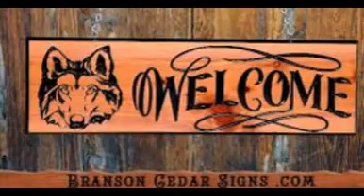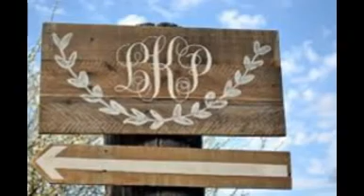Signs On Wood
Wood Signs on Pinterest | Wood Signs, Signs and Pallet Signs
I'm officially obsessed with pallet signs. They're awesome and I love them. Pallet wood welcome sign, except use our old barnwood! - NOEL sign for front door.
DIY Wooden Signs by angieemond on Pinterest | Wooden ...
Explore Angie Emond's board "DIY Wooden Signs" on Pinterest, a visual bookmarking tool that helps you discover and save creative ideas.
Make a Rustic Wood Sign - YouTube
Video for Signs On Wood▶ 3:38
Jul 30, 2013 - Uploaded by MadeByMarzipan
Make a rustic wood sign from small fence pickets / landscape stakes & paint stirring sticks! A primitive wooden ...
Popular items for wood signs sayings on Etsy
Shop outside the big box, with unique items for wood signs sayings from thousands of independent designers and vintage collectors on Etsy.
DIY Wood Sign Using Your Printer - Upcycled Treasures
May 13, 2013 - DIY Wood Sign Using Your Printer - Here is a tutorial on how to make your own wooden sign without tracing paper or a silhouette machine.
Words on Wood | Wood Signs with Sayings
Our custom wooden signs & custom photo signs are, let's just say, AWESOME. Our Photos on Wood signs are the ultimate way to display your family photos, ...
Word & Quote Wood Signs Posters at AllPosters.com
› ... › Wall Sign Subjects › Word & Quote Wall Signs
Word & Quote Wood Signs Posters at AllPosters.com. Choose from over 500000 Posters and Art Prints. Value Framing, Fast Delivery, 100% Satisfaction ...
Hand-painted signs - Instructables
Well, lest the Sisters forget, these hand-painted signs will keep them mindful. ... Wood scraps (I used scrap decking that had been left in the weather for several ...
How To Paint Perfect Letters on Wood | Make: | MAKE: Craft
Nov 14, 2011 - I love the look of hand-painted signs and labels, but have always assumed that I didn't have the steady hand required for such delicate and ...